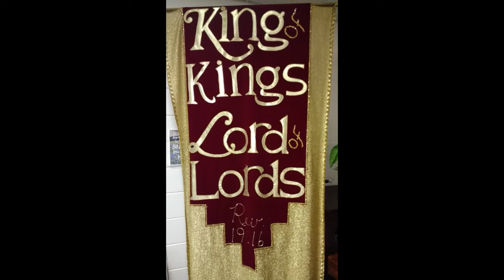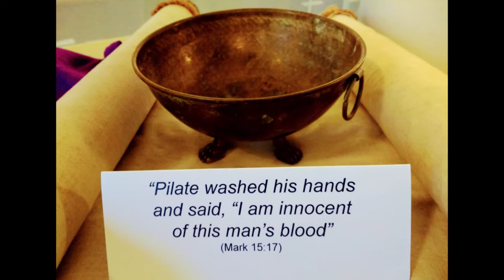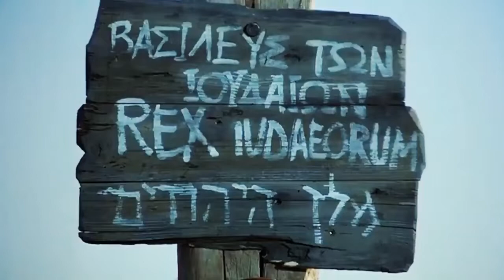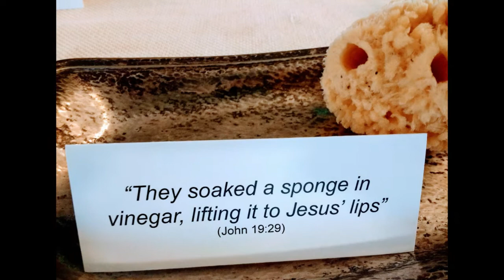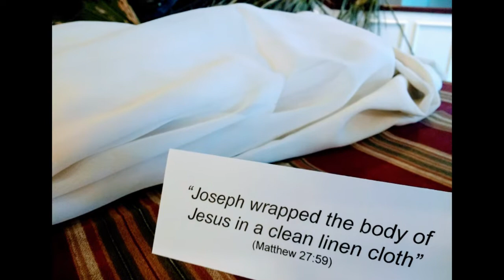Good Friday Virtual Experience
Remember the old rugged cross with video excerpts from the "Jesus" film and from past Good Friday experiences at Delaney Street Baptist Church.